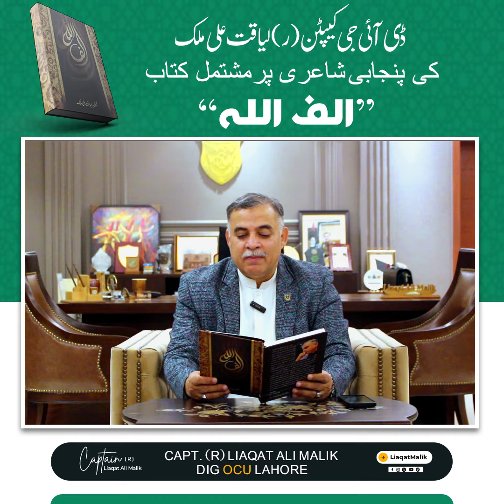ڈی آئی جی کیپٹن (ر)لیاقت علی ملک کی پنجابی شاعری پرمشتمل کتاب “الف الله”